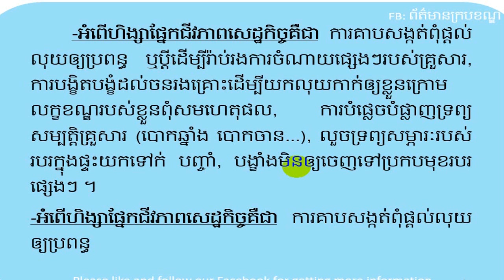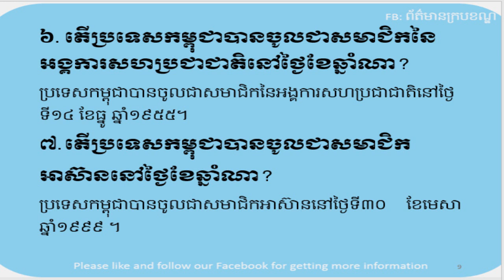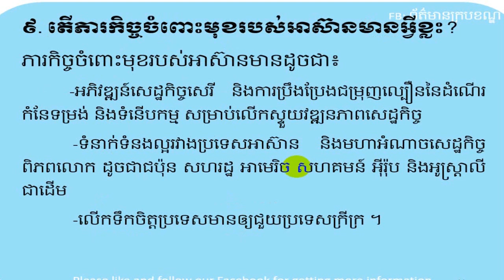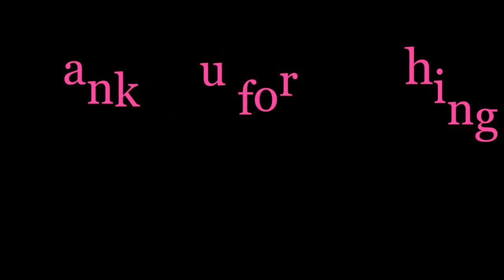វិញ្ញាសារក្របខ័ណ្ឌក្រសួងកិច្ចការនារី(ភាគ១)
វិញ្ញាសារក្របខ័ណ្ឌក្រសួងកិច្ចការនារី ឆ្នាំ២០១៨